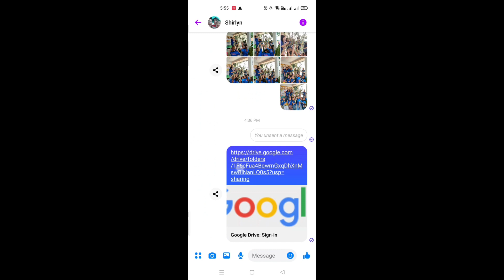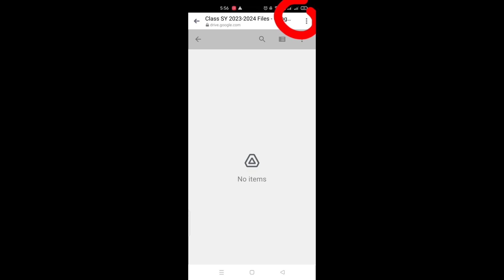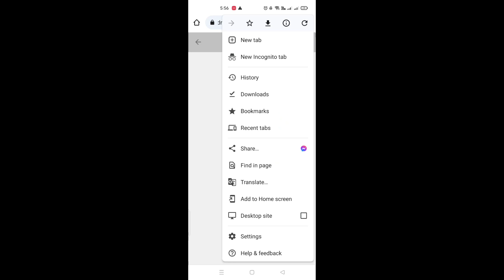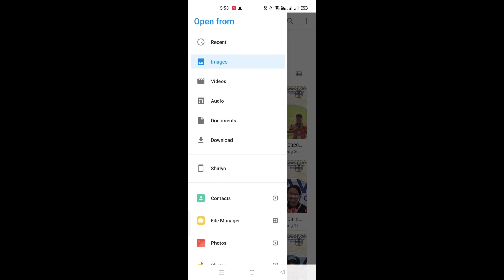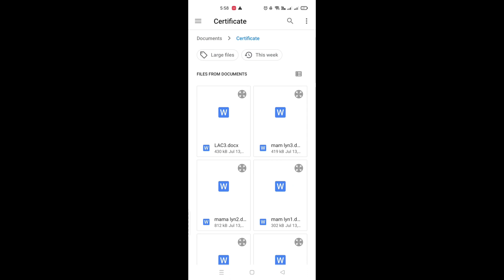HOW TO UPLOAD FILES IN GOOGLE DRIVE USING YOUR MOBILE SMARTPHONES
HOW TO UPLOAD FILES IN GOOGLE DRIVE USING YOUR MOBILE SMARTPHONE

Upload different types of files in Google Drive using your mobile smartphones even without google application installed. Files such as the following:
-Documents (word, excel, powerpoint, pdf, etc)
-Images (jpg, png, svg, etc)
-MP3
-MP4
-others